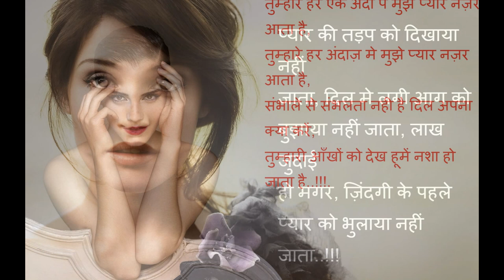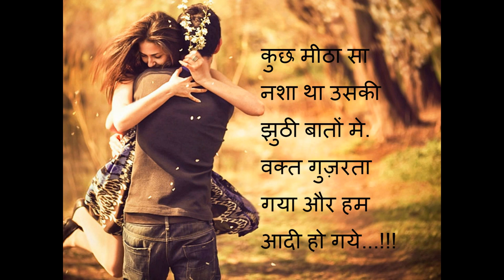Love Shayari Wallpapers Hindi